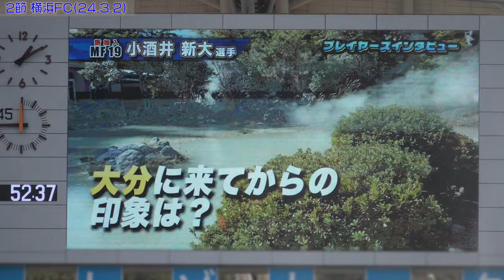【トリサポ観戦記】2024/03/02 大分トリニータvs横浜FC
濵田太郎選手のPKストップでなんとか勝点1を拾いました。

0:00:00 タイトル
0:01:16 プレーヤーザインタビュー・小酒井新大選手
0:04:24 ＧＫアップ
0:07:30 フィールドプレーヤーアップ
0:09:13 選手チャント(長沢駿)
0:09:45 選手チャント(保田堅心)
0:10:41 選手紹介
0:19:54 YES! GO AHEAD
0:21:46 Mr.T
0:23:13 青と黄の漢たち
0:25:15 湧き上がれ
0:27:00 選手チャント(西川幸之介)
0:27:40 選手チャント→コール(ペレイラ)
0:28:52 選手チャント(長沢駿)
0:29:26 湧き上がれ(2回)
0:30:54 選手入場
0:36:36 We are OITA
0:36:55 選手コール(藤原優大)
0:37:24 前半キックオフ(ダンス天国)
0:40:25 サンバDEデート
0:41:42 GET THE GLORY
0:43:58 ゴールキック
0:44:08 フォルツァ!トリニータ
0:45:54 青と黄の情熱
0:48:15 OLE!
0:49:37 手拍子チャント
0:50:31 選手チャント(弓場将輝)
0:51:11 HEY
0:51:30 GET THE GLORY
0:52:56 九州の誇り
0:54:29 OLE!
0:56:11 湧き上がれ
0:57:57 Mr.T
0:59:29 選手チャント(弓場将輝)
0:59:59 HEY
1:00:13 勝利のゴール
1:01:50 GET GOAL!
1:02:18 手拍子チャント
1:03:55 OLE!
1:05:06 青と黄の情熱
1:09:16 前半終了
1:10:26 後半選手入場(恐喝)
1:12:17 後半キックオフ(ダンス天国)
1:13:31 サンバDEデート
1:18:14 選手チャント(野村直輝)
1:18:57 HEY
1:19:57 Come on OITA
1:21:47 59分 中川、伊佐→宇津元、長沢
1:22:09 選手チャント(長沢駿)
1:22:39 HEY
1:23:40 Mr.T
1:25:25 フォルツァ!トリニータ
1:26:36 勝利のゴール
1:27:15 71分 松尾→薩川
1:28:33 濵田PK阻止
1:29:46 湧き上がれ
1:31:32 青と黄の情熱
1:33:18 ダンス天国
1:34:28 87分 野村、弓場→佐藤、小酒井
1:35:24 Come on OITA
1:36:49 OLE!
1:40:29 ダンス天国
1:41:20 試合終了
1:42:24 選手ラウンド
1:46:08 選手バス見送り